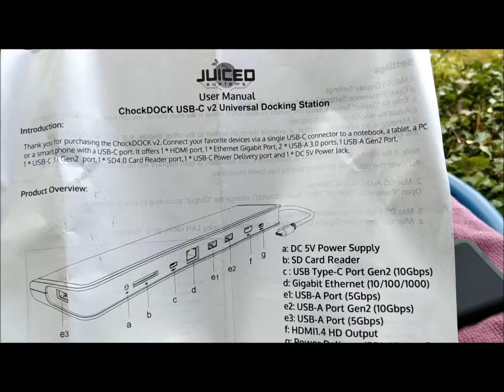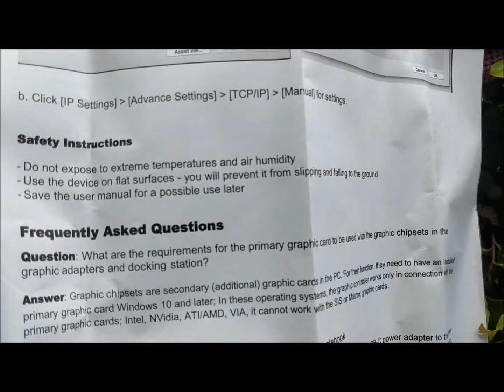Juiced Systems ChockDOCK v2 USB-C Laptop Dock With Power Passthrough - Full Unboxing